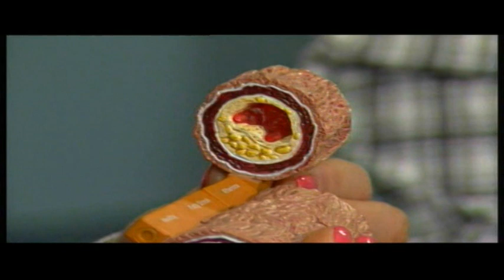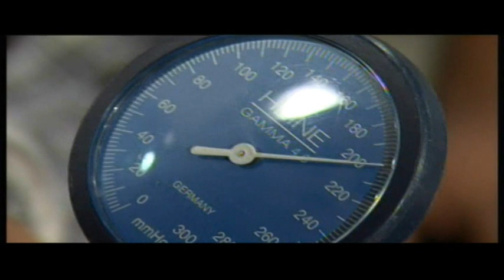Lauris Reiniks par sirds problēmām